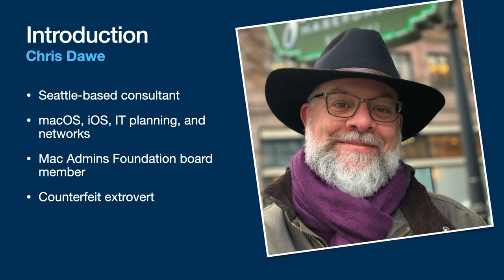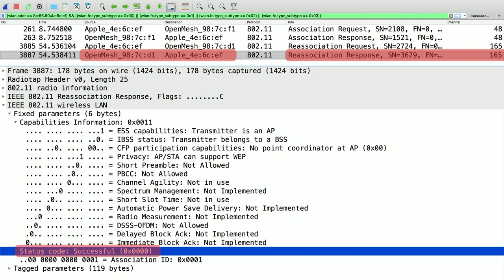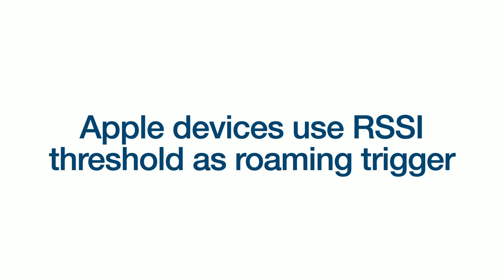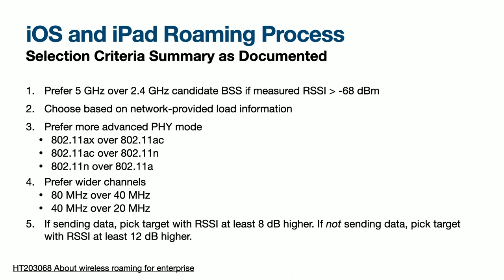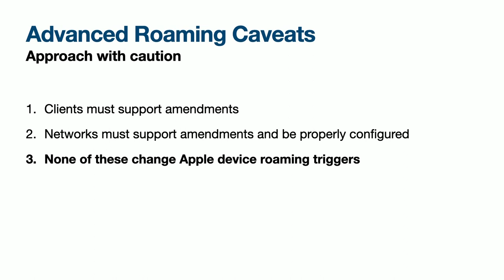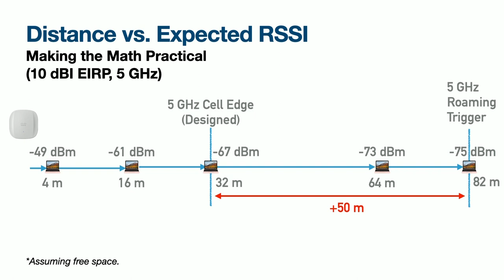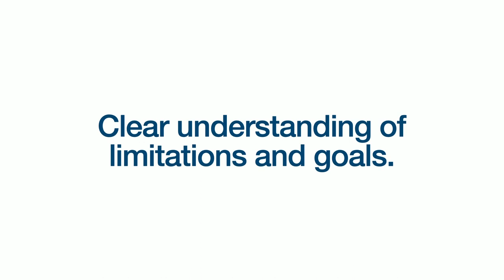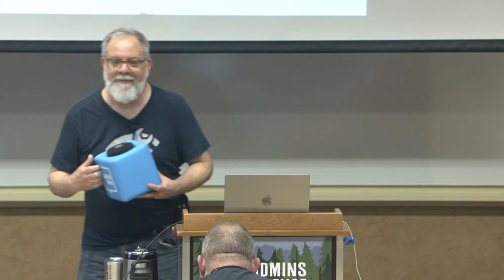Roam Revisited! - Chris Dawe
Description:
Presented at the 2023 MacAdmins Conference at Penn State. to access slides and videos for this and other MacAdmins sessions.